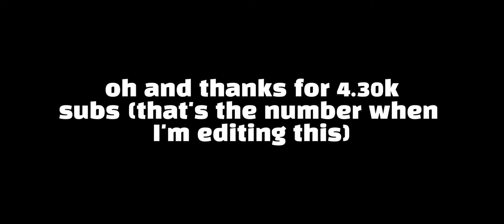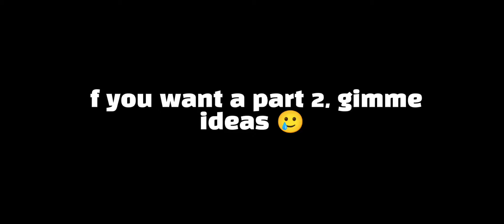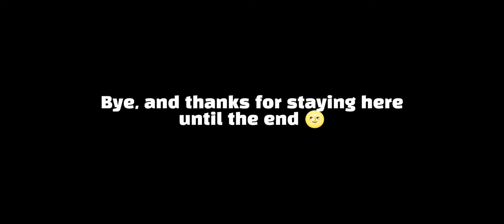❀ Taki And Mitsuha's close friends react to them ❀ | Your Name Reaction | Kinda short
❃ Background Music ❃
 Sparkle [ from Your Name ]
⏣ Links to the videos / edits ⏣